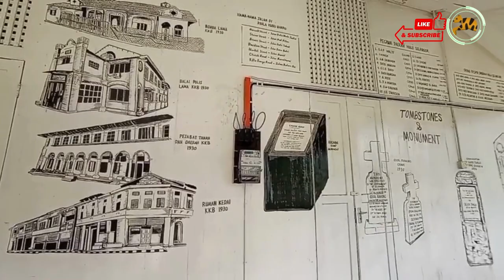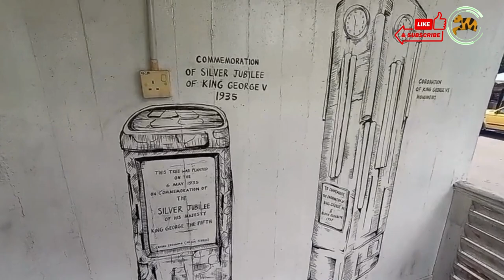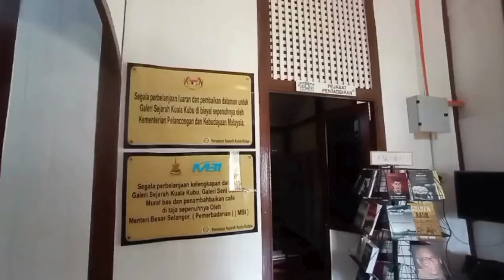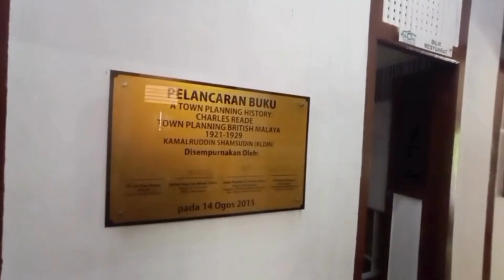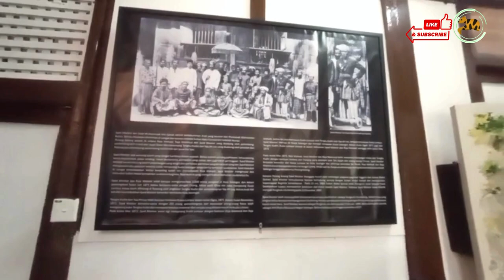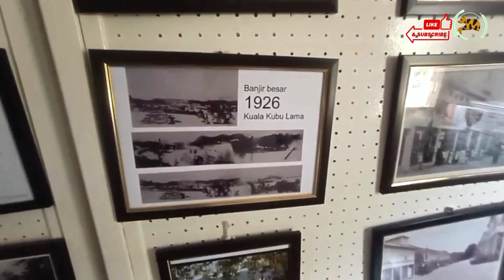My journey to Kuala Kubu Bahru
I wish to share my visit to Kuala Kubu Bahru and my visit to KKB Historical Gallery . KKB Historical gallery is housed in a wooden stilted traditional Malay house. On exhibition is a wide collection of black-and-white photographs of the town, newspaper cuttings and news highlighting historical events as well as notable people and residents. Speaking of notable people is Halimahton Abdul Majid from Ulu Selangor, Selangor’s first member of Parliament and the first female member of Parliament in the history of our country. She won a seat in the first Federal Elections of 1955.

Kuala Kubu Bharu is the district capital of Hulu Selangor District, Selangor, Malaysia. It is located 60 km north of Kuala Lumpur.

In 1883, the Sungai Selangor dam broke, causing a massive flood. It swept away the entire town the second time it broke in 1926, except for Guan Yin Gu Si Temple and Al-Hidayah Mosque. Following the flood, the British then relocated the town to a higher elevation and began to rebuild the town. Originally the town was named Kuala Kubu, however after the flood happened, the town was then renamed Kuala Kubu Bharu or New Kuala Kubu in English.

If you like my video please help give a thumbsup and share .

Happy watching !